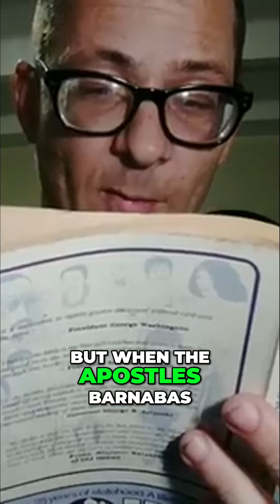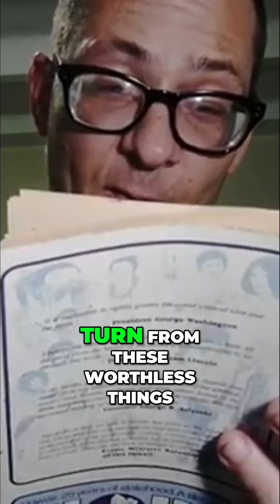Miracle Healing in Lystra The Power of Faith!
Gregory Brandt aka Mr.G Hawaii Reads Acts